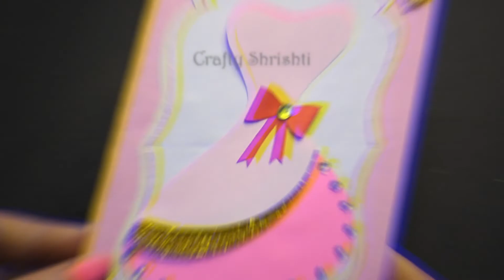Greeting Card for Mother's Day Easy | How to make Mother's Day Greeting card 3D | Greeting card DIY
Hello Friends,
In this video I am going to show How to make easy Handmade Greeting Card for Mother's Day (Handmade Gift Ideas, Birthday card for mother) at Home. It is really Easy to make here I am using Pink Color Paper, White Paper, Colorful Paper, Ribbon, Pearls, Beads, Hot Glue Gun or Fevicol. I hope you will enjoy.

How to make Mother's Day Greeting cards,
Mother's day Greeting Cards handmade easy,
Paper Craft Greeting cards for mother's day A4 sheet,
Happy Mothers day special Cards making Ideas,
mother's day greeting card kaise banate hain,
birthday greeting card banane ka tarika,
greeting cards crafts handmade DIY,
Butterfly Greeting cards handmade,
How to make Greeting cards for Mother's Day with A4 size Paper,
DIY Happy Mother's day Greeting cards tutorials,
greeting cards for mother's birthday/mom birthday
Greeting Cards Designs Idea,
Mom and Dad Anniversary greeting cards easy simple,
How to make easy and simple mother's day greeting cards,
Love you mom greeting cards handmade DIY ,
handmade birthday greeting cards for mother/mom/mummy